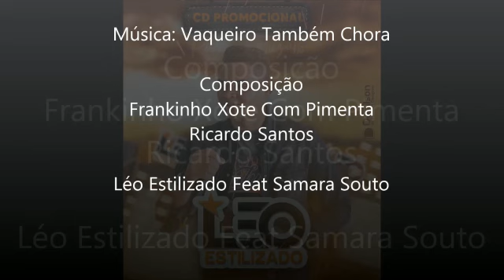Vaqueiro Também Chora- Léo Estilizado Feat Samara Souto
Mais uma composição @ricardosantoscompositorof + Frankinho XCP